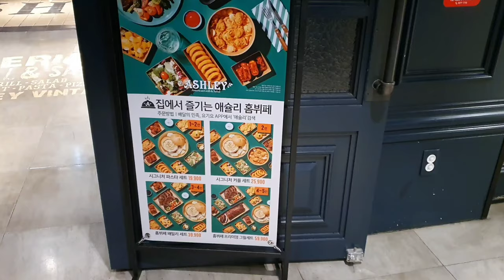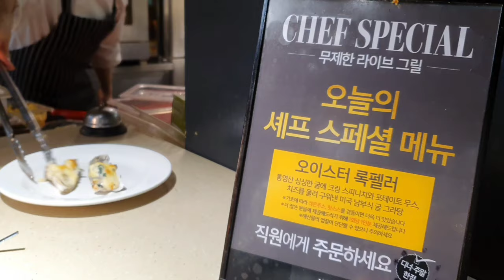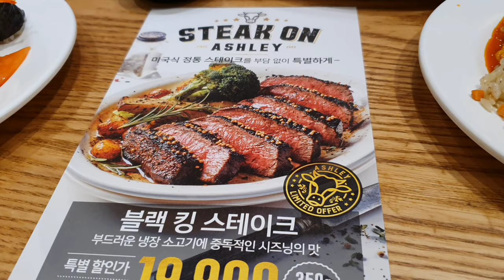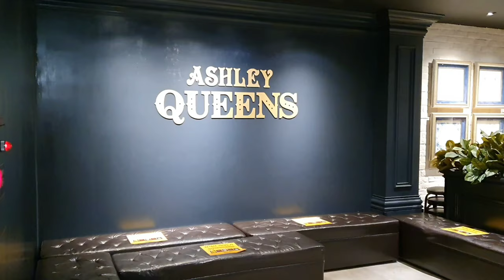1500円で出来るだけ食べれる韓国料理食べ放題。애슐리 퀸즈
韓国の食べ放題です。美味しいものが沢山あります。

It's a Korean buffet, Ashley, where you can enjoy many types of Korean food.

Google map
Ashley Queens (애슐리 퀸즈)